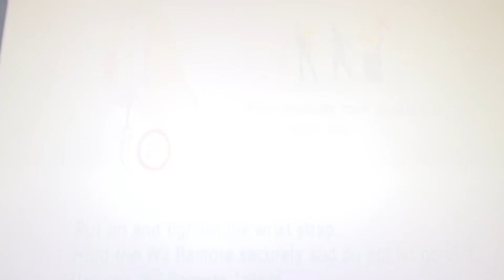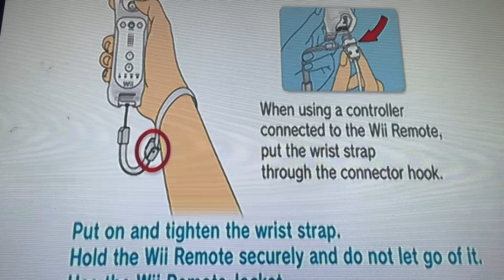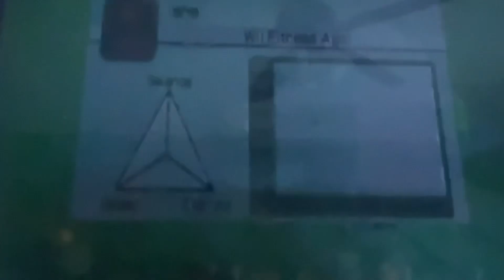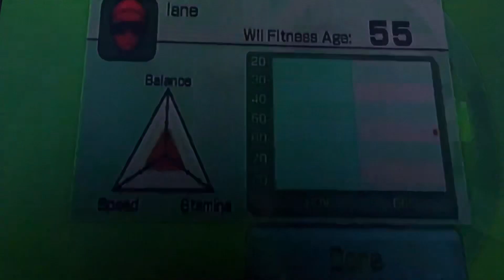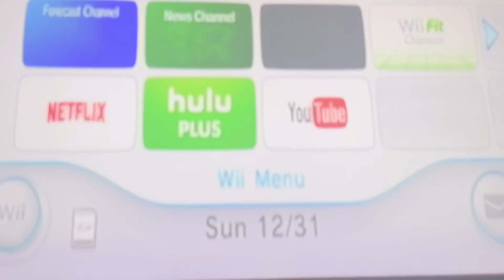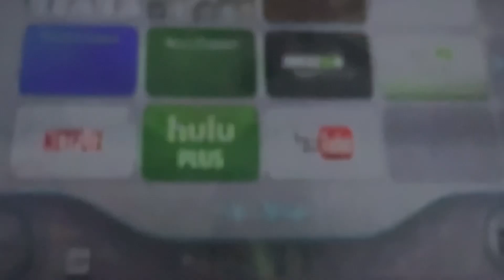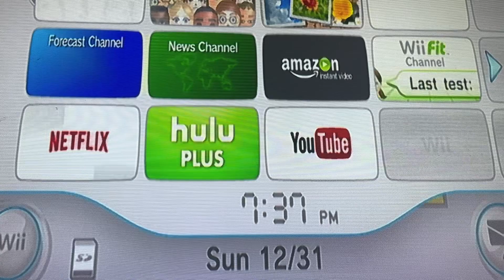I replayed everyone’s CHILDHOOD!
James: @Jayfire956